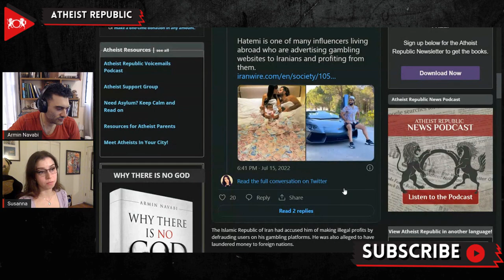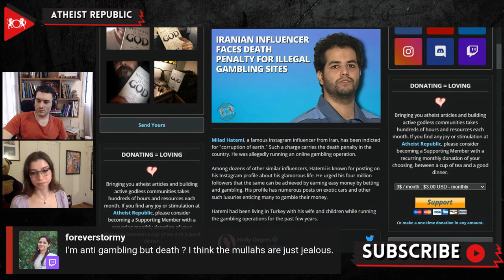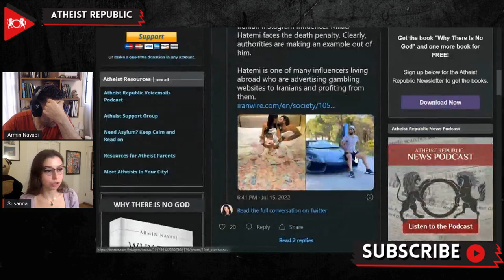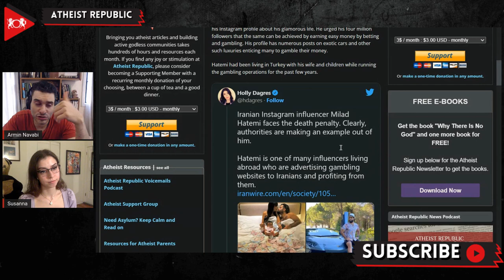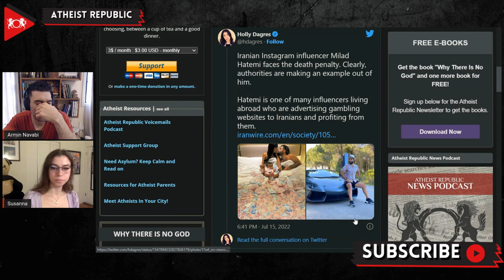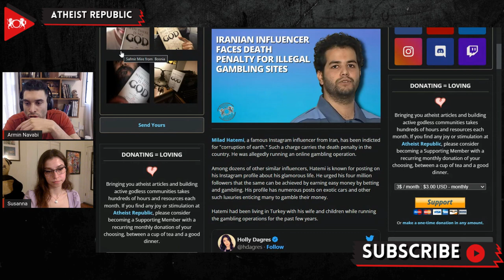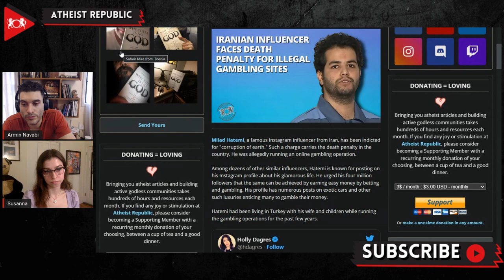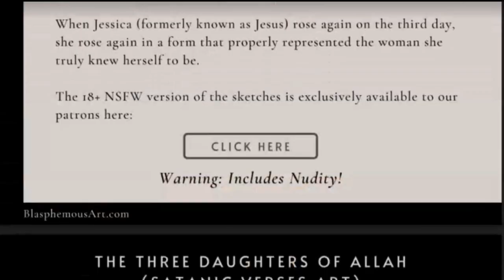Iranian Influencer Faces Death Penalty For Illegal Gambling Sites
Milad Hatemi, a famous Instagram influencer from Iran, has been indicted for allegedly running an online gambling operation. Such a charge carries the death penalty in the country. He urged his four million followers that a glamorous life similar to his own could be achieved by gambling. His profile has numerous posts on exotic cars and other such luxuries enticing many to gamble their money in the schemes he promoted. The Islamic Republic of Iran accused him of making illegal profits and money laundering. Hatami was arrested in Turkey and deported back to Iran last March. The Iranian judiciary's media center released a statement accusing Hatemi of "corruption on earth through widespread abuse and disruption of the country's monetary and currency system, amounting at a minimum to more than half a million [US] dollars." The charge of "spreading corruption of earth" draws from Islamic scripture and is a broadly defined crime capable of encompassing anything deemed undesirable by the Iranian regime.

Source:
Location: Iran